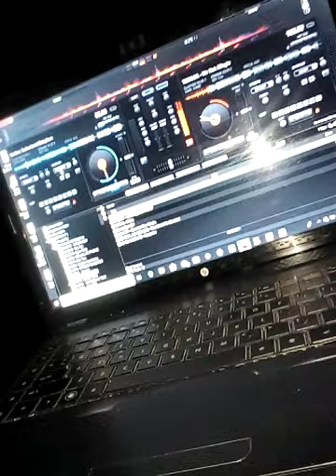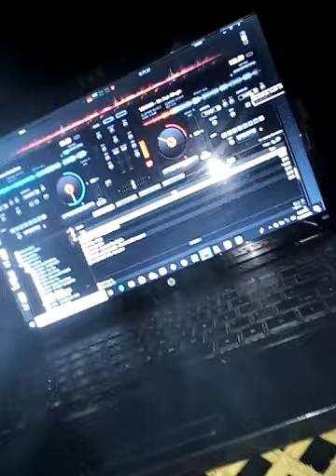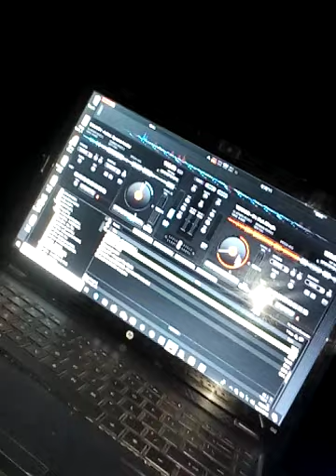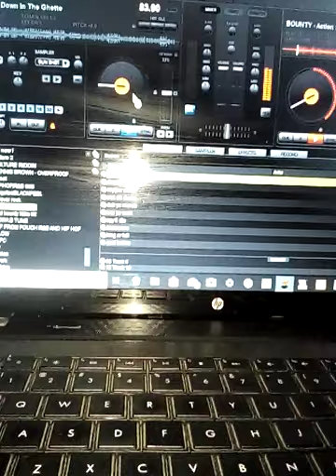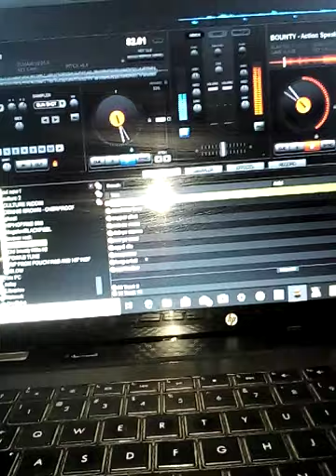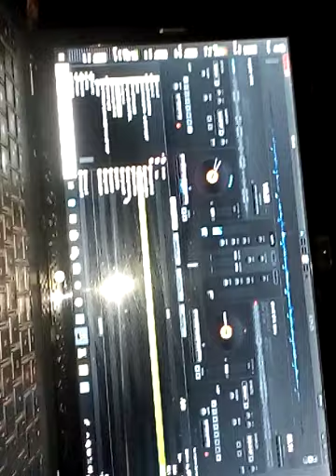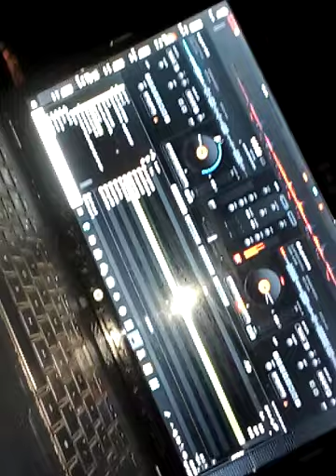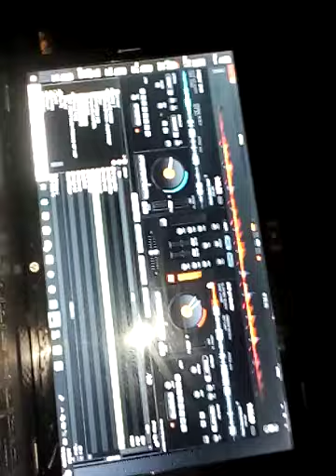Browntail spray money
Gaza sound